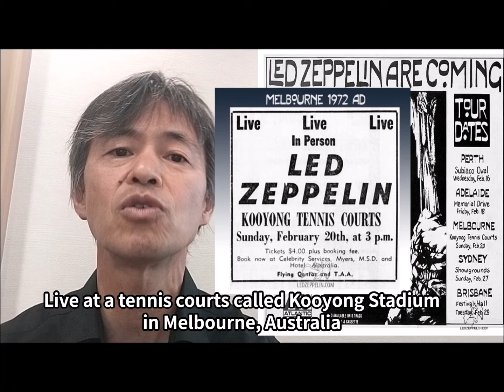Led Zeppelin - February 20, 1972 Melbourne【Live】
Led Zeppelin Live at Kooyong Stadium, Melbourne, AU
　The warm weather combined with the full house in front of the large audience made for a spacious and relaxed performance in Melbourne. Robert is said to have been a little out of shape in Australia, but he showed signs of recovery at the Melbourne concert.

Setlist
Immigrant Song, Heartbreaker, Black Dog, Since I've Been Loving You, Stairway to Heaven, Going to California, That's the Way,  Tangerine, Bron-Y-Aur Stomp, Dazed and Confused, Rock and Roll, Whole Lotta Love (medley incl. Let That Boy Boogie, Let's Have a Party).

Jimmy Page - Guitar
Robert Plant - Vocals, Harmonica
John Paul Jones - Bass, Keyboards